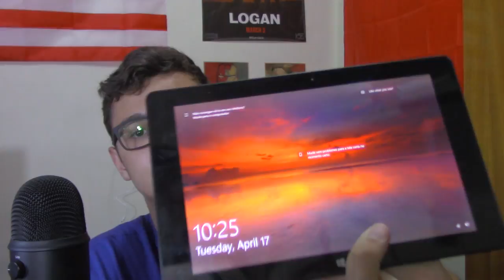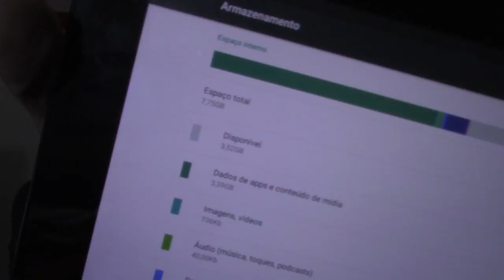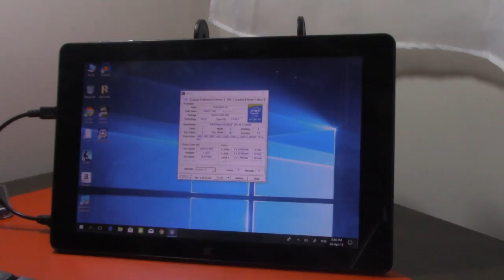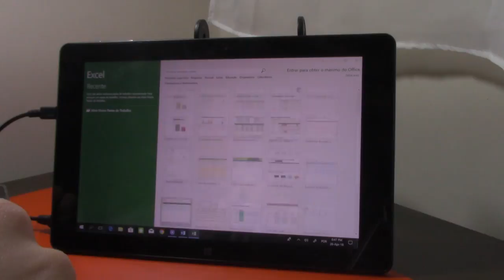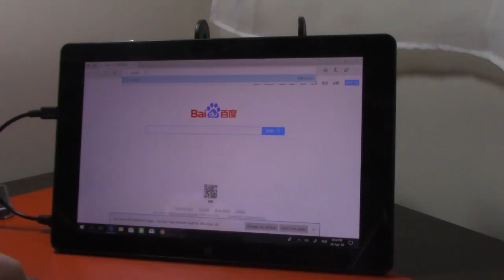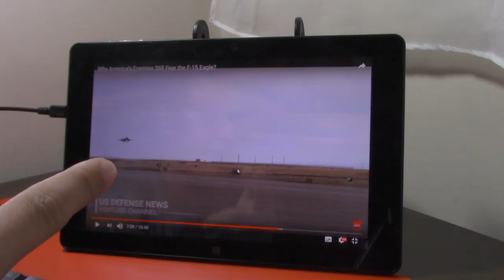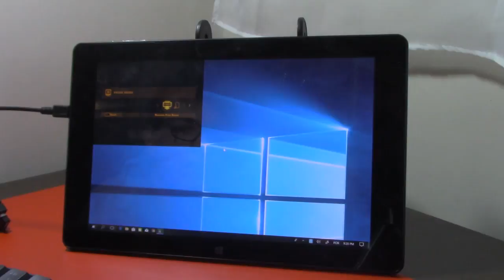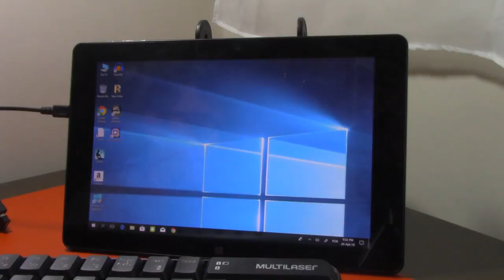Cube iWork 10 análise completa, notebook custo benefício | Review | BigTech